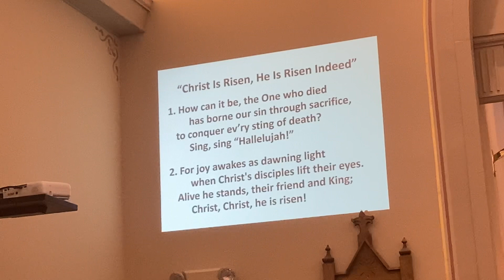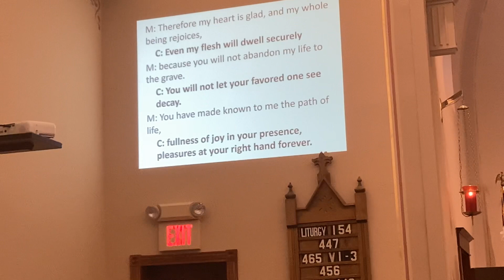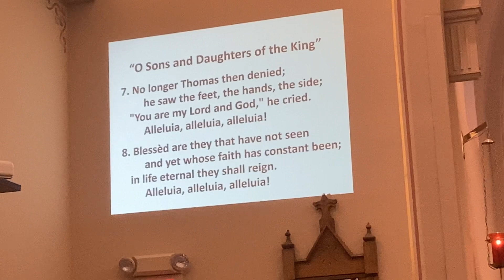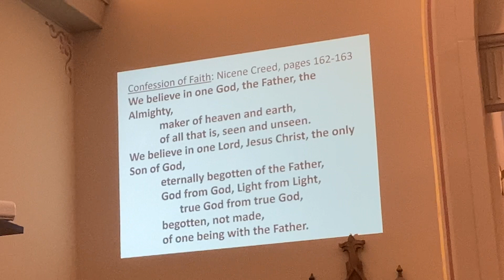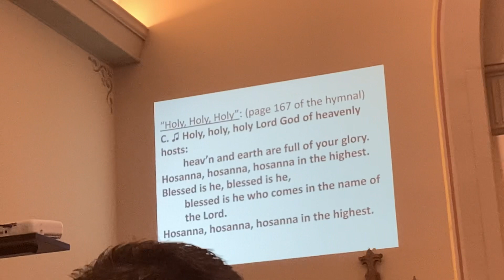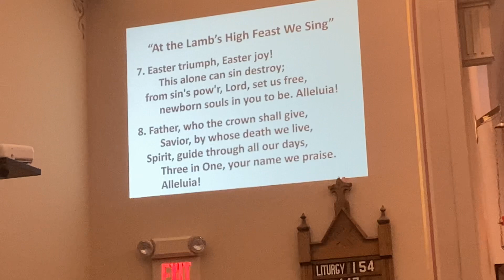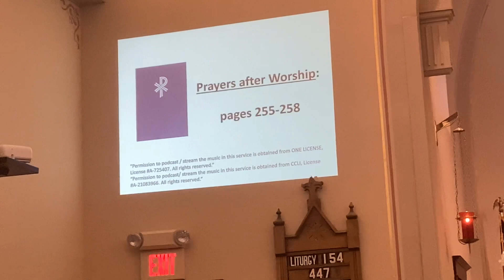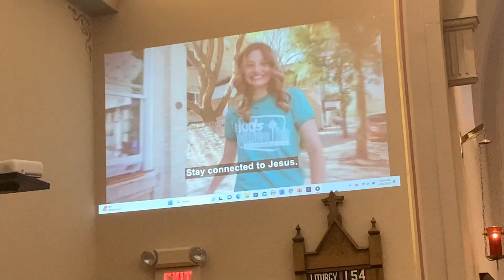April 16 worship service with communion at St. Peter's